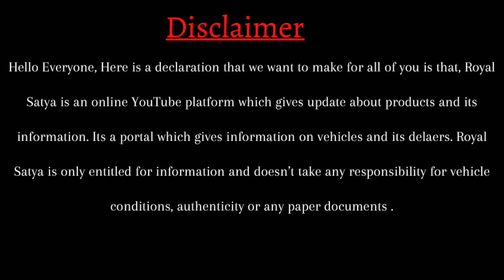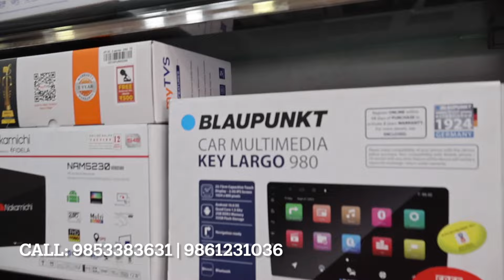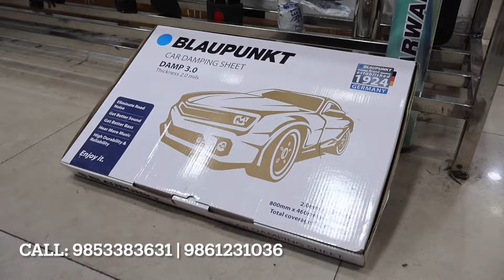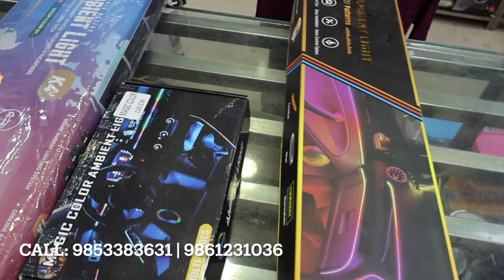Best Car Accessories Shop in Bhubaneswar | Base to Top at Low Price | Accessories Shop in Odisha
Best Car Accessories Shop in Bhubaneswar | Base to Top at Low Price | Accessories Shop in Odisha | Car Karizma Bhubaneswar | Royal Satya

Location: Bomikhal, Bhubaneswar

Get all type of car accessories for low price.

Led Lights for car
Projectors for car
Alloy wheels for cars
Android for car
Dascam for car
Camera for car
Music system for car
Floor matt for cars
Stearing wheel for car
Seat cover for car

Hello Friends,

About This Video :

Maruti Brezza all accessories in Bhubaneswar at Car Karizma showroom. best accessories shop in Odisha.

Maruti Fronx accessories in Bhubaneswar
Tata punch accessories in Odisha
Tata nexon genuin accessories
Grand vitara genuine accessories
Alloy wheel for all cars available
Android and music systems for all cars